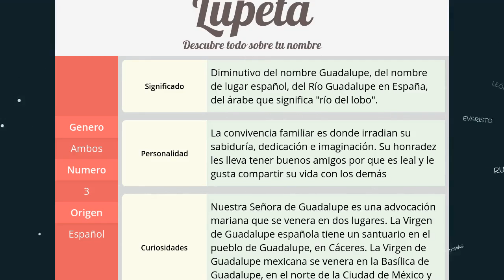Significado de Lupeta, nombre Español para tu bebe niño o niña (origen y personalidad)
Descubre el significado del nombre (Español) Lupeta y el origen de su procedencia. En la fuente original podras descubrir la personalidad y algunos datos curiosos del nombre para tu bebe.